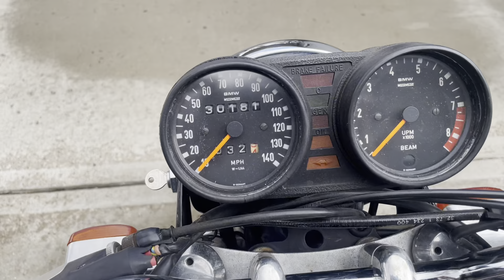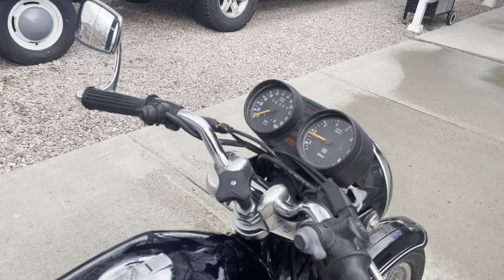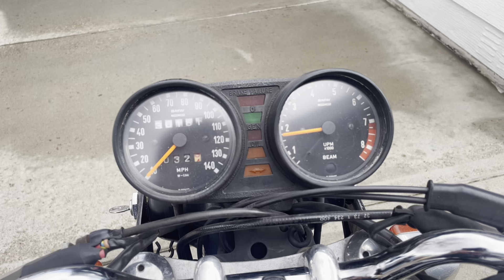1974 BMW R90/6 Walk Around & Startup